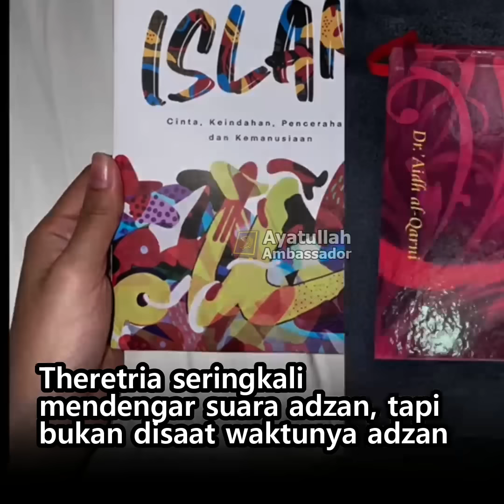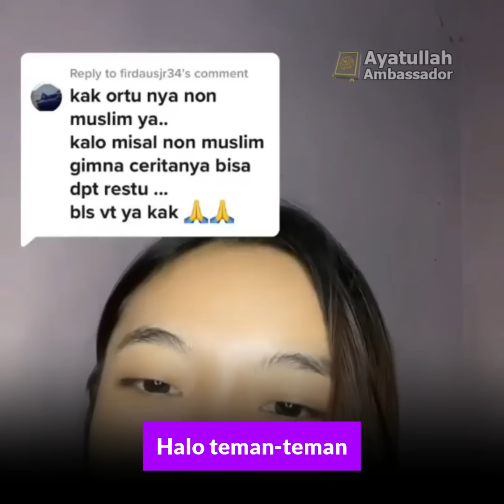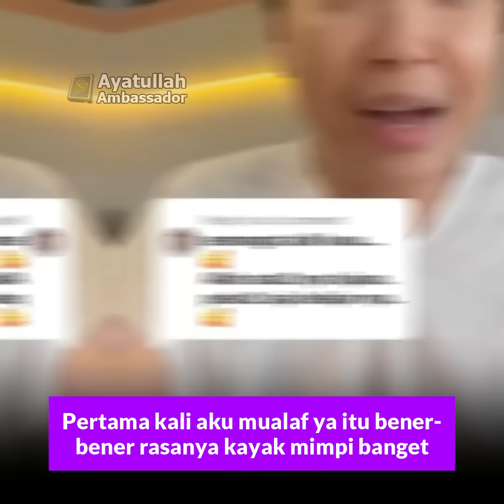KISAH UNIK!! Memeluk Islam Gara Gara Mendengar Adzan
Theretria adalah salah satu mualaf yang mendapatkan hidayah melalui hal yang aneh. Pasalnya, Theretria mendengarkan adzan disaat bukan waktunya adzan. Dan hal ini terjadi terus menerus. Pada akhirnya Theretria penasaran akan hal itu dan akhirnya memeluk Islam.

Berkomentarlah dengan sopan. Youtube sangat ketat dalam mensortir komentar yang tidak pantas. Komentar yang melanggar komunitas akan dihapus otomatis oleh youtube